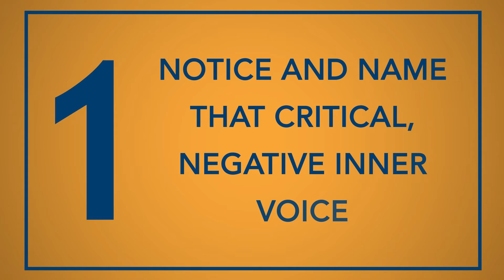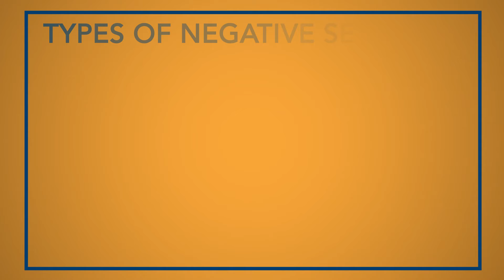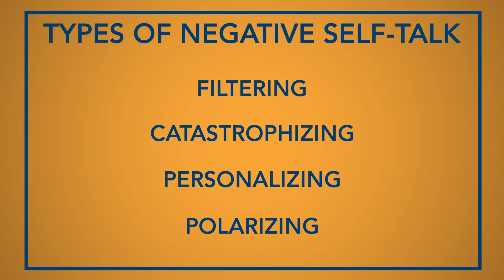IFA Video #31: How To Be Your Own Cheerleader